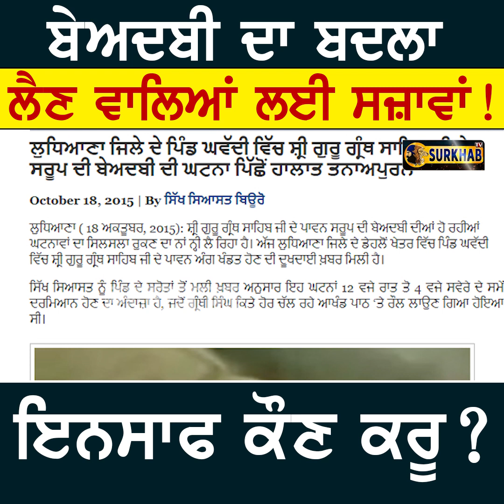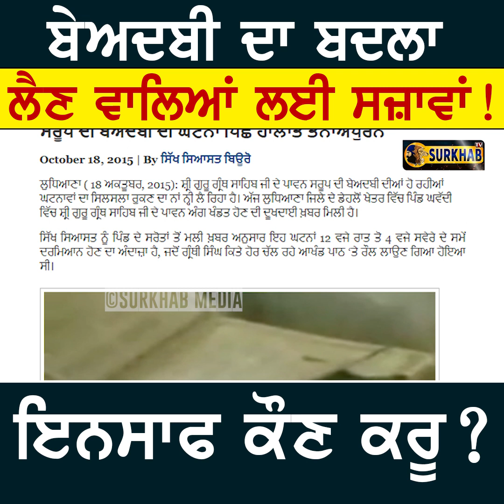Guru Granth Sahib ਦੀ ਬੇਅਦਬੀ ਦਾ ਹੱਥੀਂ ਇਨਸਾਫ ਲੈਣ ਵਾਲਿਆਂ ਨੂੰ ਉਮਰ ਕੈਦ | ਫਿਰ ਕੌਣ ਦੇਵੇਗਾ ਇਨਸਾਫ ?